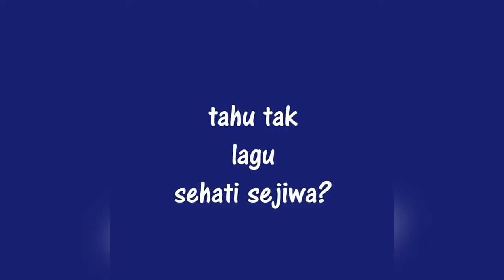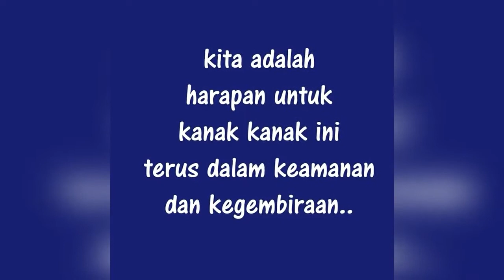merdeka cucu amok bibah